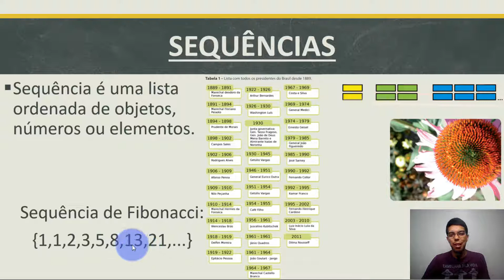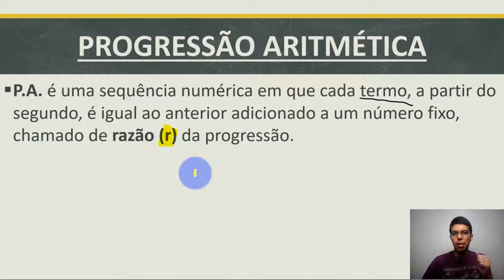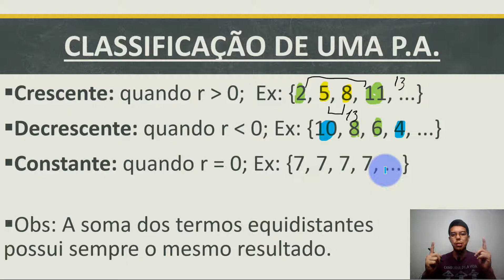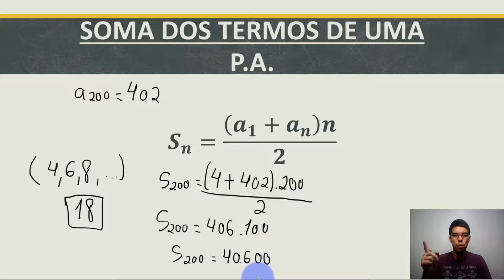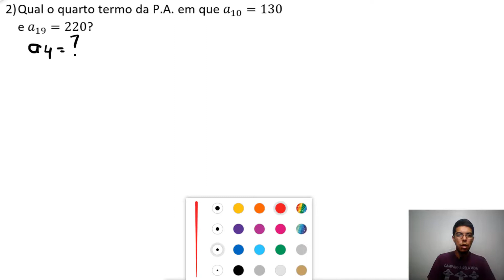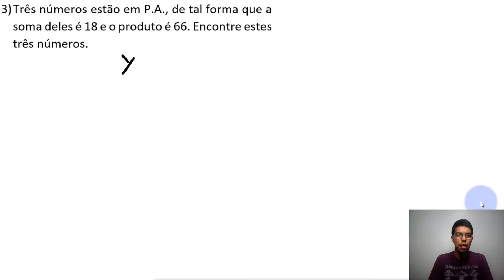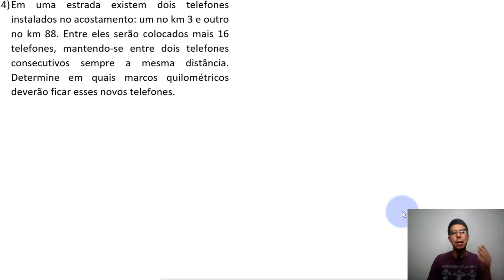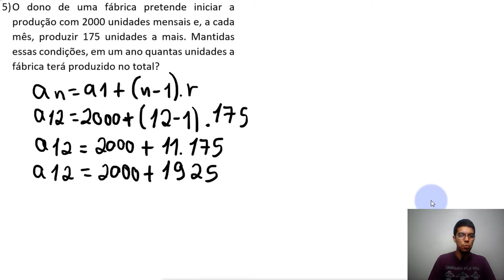Progressão Aritmética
Aula sobre Progressão Aritmética (P.A.) e vários exercícios sobre o tema em questão.